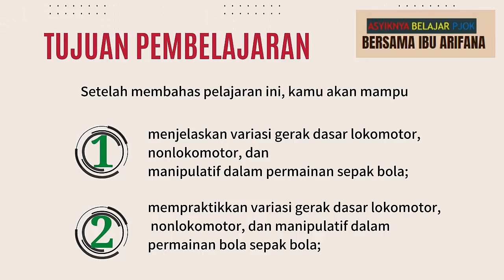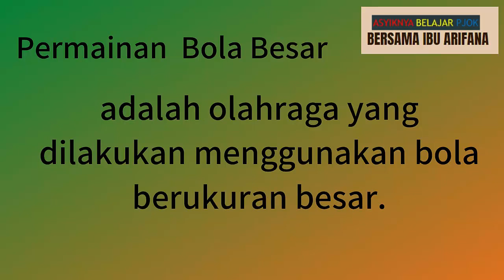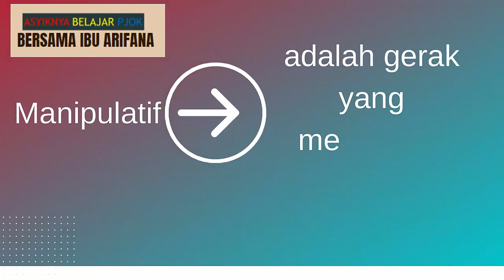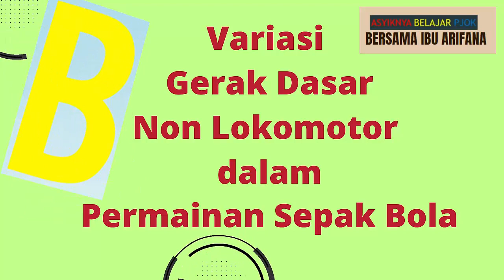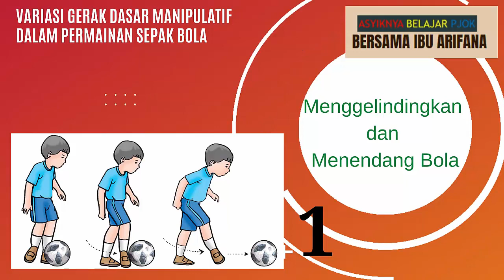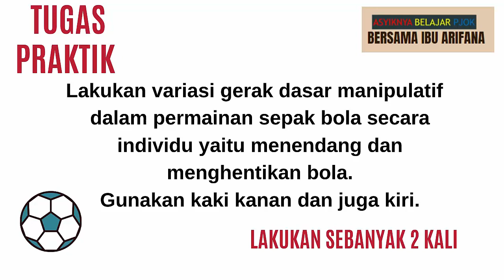PJOK Kelas 4 Pelajaran 1 Sub 1 (Variasi Gerak Dasar dalam Permainan Sepak Bola)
Kelas 4 Pelajaran 1 Sub 1
(Variasi Gerak Dasar Lokomotor, Non lokomotor dan Manipulatif dalam Permainan Sepak Bola) edisi Revisi.
Salam olahraga.